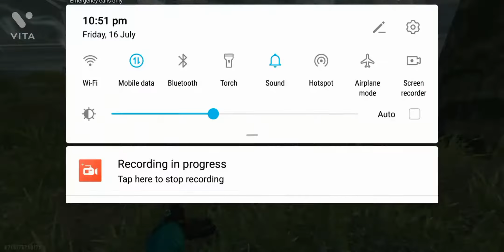collecting dog tags 😂😂😂😂